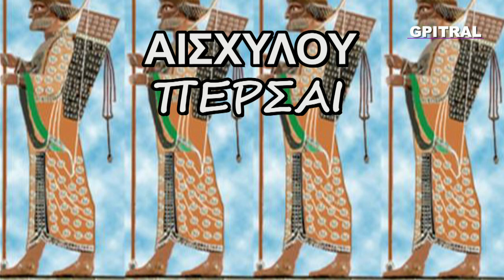ΑΙΣΧΥΛΟΣ ΠΕΡΣΕΣ 5 υπότιτλοι subtitles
Ενεργοποιώντας τους υποτίτλους βλέπετε σε απόλυτο συγχρονισμό το ιερό πρωτότυπο κείμενο του Αισχύλου!
Αν και ο Θέσπις (550-500 π.Χ.) θεωρείται ο πατέρας του δράματος, ο Αισχύλος (525-456 π.Χ.) είναι ο καθαυτό δημιουργός της τραγωδίας. Πρώτος αυτός χρησιμοποίησε δεύτερο ηθοποιό στη σκηνή μεταβάλλοντας μ' αυτό τον τρόπο το δραματικό αφήγημα σε θεατρική δράση και πρώτος αυτός επεξεργάστηκε το τραγικό ύφος τοποθετώντας την τραγωδία στον χώρο ενός ηθικού, θρησκευτικού και κοινωνικού προβληματισμού. Ο Αισχύλος εξύψωσε την πρωτόγονη και τελετουργική λατρεία του Διονύσου σε μια ολοκληρωμένη θεατρική πράξη. Από τα 90 περίπου έργα που γνωρίζουμε ότι έγραψε ο Αισχύλος σώζονται μόνο τα επτά και ανάμεσά τους και η μόνη ολοκληρωμένη τριλογία του αρχαίου ελληνικού θεάτρου, η "Ορέστεια". Οι "Πέρσες" είναι ασφαλώς το αρχαιότερο από τα επτά αυτά έργα (472 π.Χ.). Κανείς δεν ήταν σε θέση καλύτερη να γράψει μια τέτοια πολεμική τραγωδία από τον Αισχύλο, γιατί εκτός από ποιητής ήταν στρατιώτης, διακρίθηκε μάλιστα στις μάχες του Μαραθώνα (490 π.Χ.) και της Σαλαμίνας (480 π.Χ.).
Θα μικραίναμε όμως τις διαστάσεις του έργου, αν βλέπαμε τους "Πέρσες" σαν απλή περιγραφή ενός ιστορικού και πολεμικού γεγονότος και σαν εορτασμό ενός θριάμβου. Αντίθετα, μέσα απ' αυτά τα στοιχεία ο Αισχύλος εκφράζει για άλλη μια φορά τον ηθικό και θρησκευτικό του προβληματισμό - η υπερβολική υπερηφάνεια αποτελεί μιαν ύβρι που οι Θεοί πάντα τιμωρούν.
Ύβρις είναι και η κατακτητική εκστρατεία τους στην Ελλάδα γι' αυτό θα πρέπει να τιμωρηθεί κι αυτή. Μαζί με αυτά, το έργο είναι ένας ύμνος στην ελευθερία γιατί οι ελεύθεροι άνθρωποι, έχοντας το δίκιο και την ηθική με το μέρος τους, νικούν τις τυφλές κι ανελέητες δυνάμεις που αντιπροσωπεύει ο βάρβαρος κατακτητής.
Μια φιλό-τιμη ανά-σταση ενός Κειμένου που απετέλεσε βάση του Δυτικού Πολιτισμού. Μια εργασία του Γιώργου Πιτροπογιαννάκη που επι-χειρεί να υπο-δείξει, να κατά-δείξει, να απο-δείξει και να επι-δείξει ότι υπάρχει επ-ανά-σταση και από του ...καναπέως (sic). Εκ-παίδευση και επι-μόρφωση χωρίς το άγχος και το άχθος της Σχολικής εξέτασης... Επειδή όλοι θαυμάζουμε τον Παρθενώνα αλλά ελάχιστοι γνωρίζουμε ότι οι Πέτρες του έχουν Θεμέλειο, Ψυχή, Γλώσσα και Ιδέες... Χωρίς αυτά υπ΄ όψιν μας είναι απλώς πέτρες, τουρλού tourlou...
 Δείτε επίσης τα κάτωθι εκπαιδευτικά κανάλια έχοντας υπ΄ όψιν: Ελπίδα μας η Γλώσσα! Γνώση, η Δύναμη ώστε η Έρις να γίνει Έρως! Try Knowledge to make things better!
• Εδώ Ερασιτεχνικός Ραδιοφωνικός Σταθμός Συκολόγου Βιάννου! Eκ-πέμπει από το 1977! Άκουσε 20 θεματικά ραδιόφωνα, όλα για σένα! Οn…Έαρ